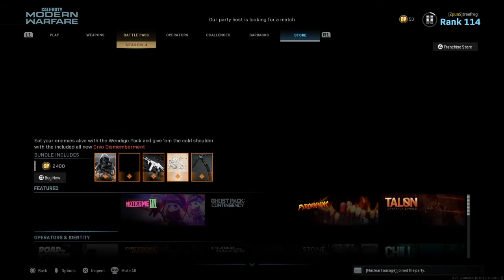Gun fight with loopfy and Og Stryker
Loopfy twitch is loopfy and Og stryker youtbute is his name his twitch og_stryker